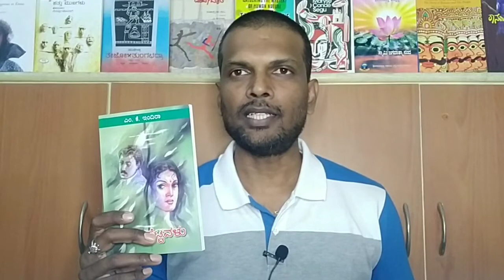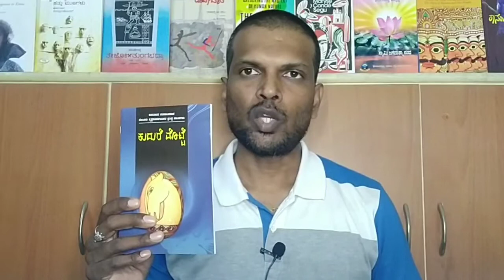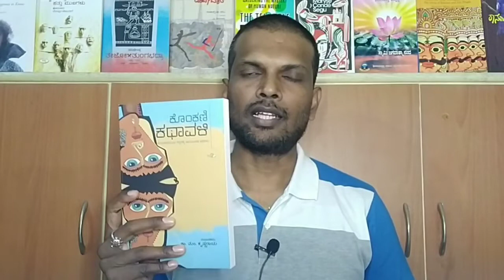2021 ರಲ್ಲಿ ನಾನು ಓದಿದ ಪುಸ್ತಕಗಳು | Books I read in 2021 | Kannada Books | English Books | Tamil Books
2021 ರಲ್ಲಿ ನಾನು ಓದಿದ ಪುಸ್ತಕಗಳು | Books I read in 2021 | Kannada Books | English Books | Tamil Books

Hi Folks, In this video I am sharing few info about the Books I read in the year 2021. I had the opportunity to read some 30 Books last year in three languages Tamil, Kannada and English across genres like novels, poetry, autobiographies, technology, self-help etc..

Hope that this video will help you in some way or the other to your reading habit.

Your opinions and suggestions means a lot for us to improve this channel.

Keep checking this channel for more Entertaining and Informative Videos.

1. DSLR Camera
2. Microphone
3. Lights
4. Laptop
5. Tripod
7. Smartphone